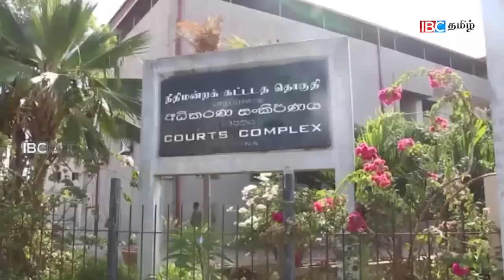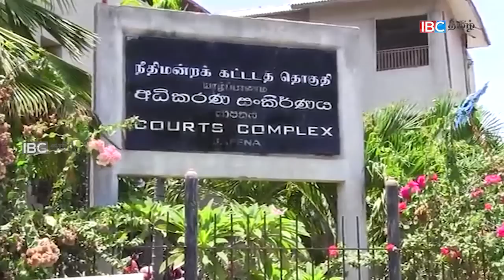நீதிமன்றத்தில் கதறியழுத வித்தியாவின் தாயார்